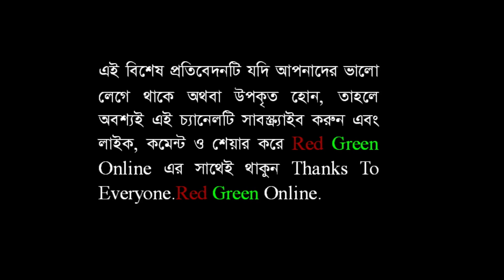চীন সফর সংক্ষিপ্ত করে দেশে ফিরে আসার কারণ জানালেন প্রধানমন্ত্রী শেখ হাসিনা By Red Green Online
চীন সফর সংক্ষিপ্ত করে দেশে ফিরে আসার কারণ জানালেন প্রধানমন্ত্রী শেখ হাসিনা । রেড গ্রিণ অনলাইন । Red Green Online । লাইভ নিউজ । নিউজ টুডে । সংবাদ । খবর। how to । today news update । international news । political news । breaking news bd । bd news । live news । online news । today bangla news । news । news today । bangla news । news today in Bangladesh । latest news today । latest news today live । bangla news । latest bangla news । news today । latest news । brecking news । tech news । technology news । new technology । tech news top । health । travel story । daily health tips । how to । how । বিডি নিউজ । বাংলা নিউজ । সংবাদ । বাংলার খবর লাইভ । নিউজ ২৪ লাইভ । সরাসরি । সর্বশেষ খবর । নিউজ ।  নিউজ আপডেট । bangla songbad । red green online news live । Red Green Online News । Red Green Online Bangla News । প্রধানমন্ত্রীর চীন সফর । বাংলাদেশ চীন সম্পর্ক । শিন জি পিং । প্রধানমন্ত্রী শেখ হাসিনা ।